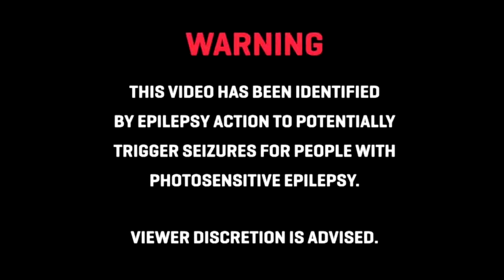Swill x PRODBYWHO - Conquer [Trap & Dubstep Collab]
CLICK SHOW MORE BROOO!